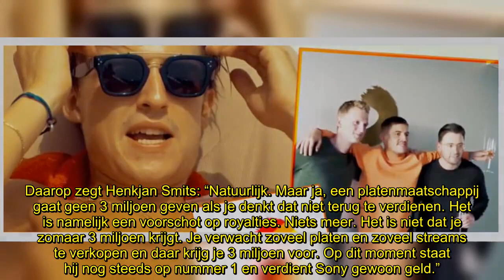Sony Music kijkt weg van geweld door Lil Kleine: ‘Heel kwalijk’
Sony Music kijkt wel héél opzichtig de andere kant op na de mishandeling van Jamie Vaes door de melkkoe van het platenlabel: Lil Kleine. “Hier wil je toch niet mee geassocieerd worden?”